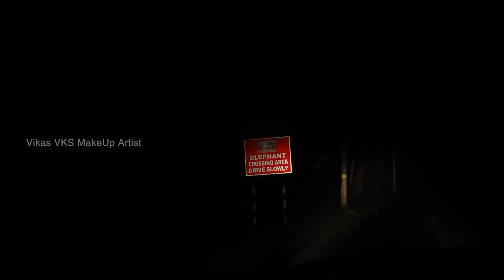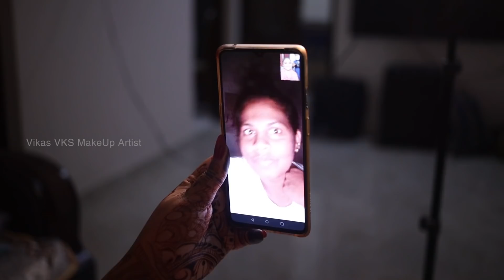Wayanadan bridal makeover I Kerala bridal makeup Vikas vks Happy bride story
Hi Everyone, a new kerala bridal makeover tour of Happy bride stories at Wayanad, Kerala  for beautiful  Swathi from Ireland.  Happy bride stories create memories and  amazing relations across the globe.

About me
I am Vikas vks  makeup artist from Kerala, India. By Gods grace , I have been lucky to done makeup for great celebrities, artists and many brides from kerala and south India as well. In this Youtube channel i am trying to showcase some of my works ,Knowledge and experiences, which will be inspiring for some of you.I am expecting valuable comments and feedbacks from all my viewers.God bless you all

To see more of my works please check out